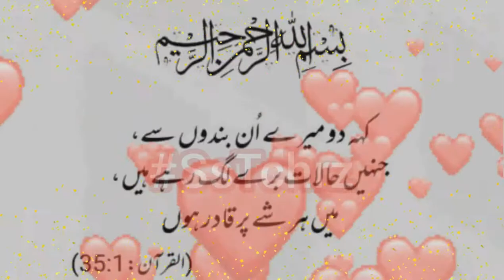SsTchrz | Shab-e-Barat Mubarak | WhatsApp Status